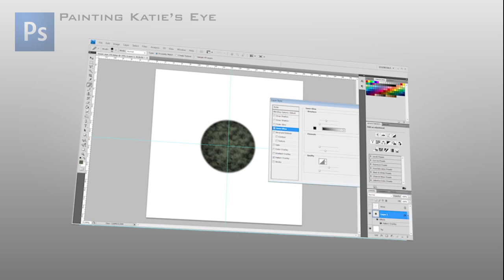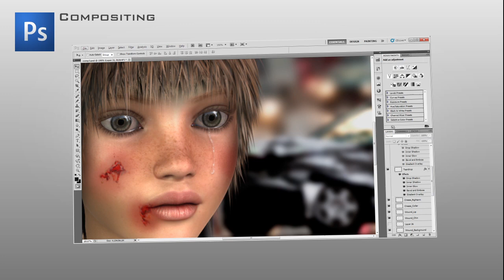3D College Denmark 2011 - Katie (First year exam project)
Showreel from my first year exam project at 3D College Denmark.

This was my first attempt at character modeling. I wanted to create a strong composition that would generate powerful emotions.

The concept was to make a scare campaign for traffic safety.